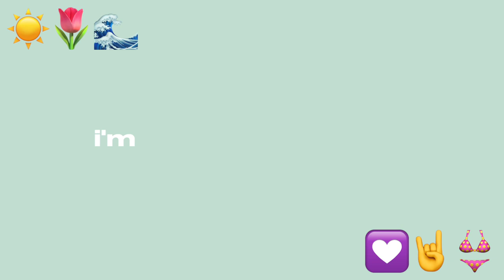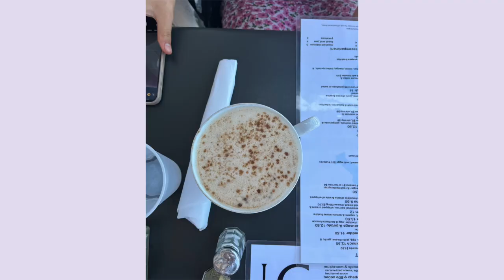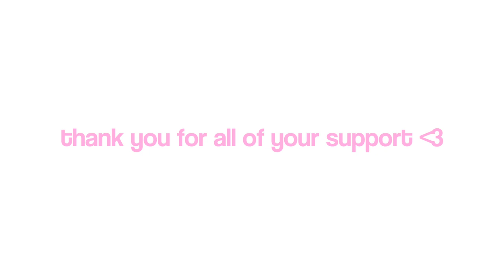my last week of being a freshman in high school 🫶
WE'VE FINALLY MADE IT! ending freshman year was definitely a bittersweet feeling but i cannot wait for you guys to see the upcoming summer content :)

🌟 faq's:
how old am i? 15, going into tenth grade
when do i post? i currently don't have a posting schedule, but i'm trying to post at least once a week!